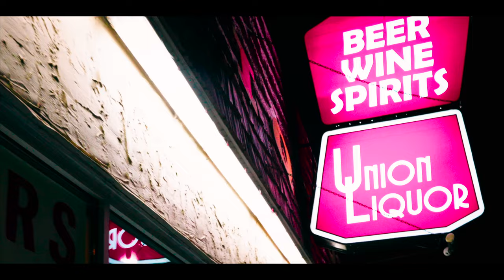Dictator Finn - Watch Me Work | Dir.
Watch "Watch Me Work"  By Dictator Finn